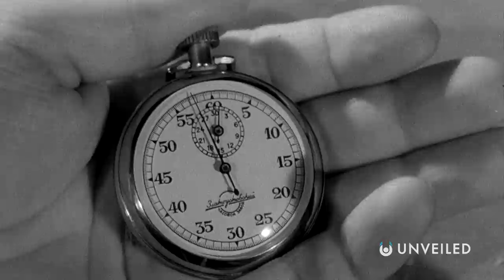What If We Sent Animals To Alien Planets? | Unveiled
Animals in the solar system! Join us... and find out more!

What if animals were sent into space? Humans already have a long history of sending animals into space, with high profile examples from NASA and the Soviet Space Program. Thankfully, the ethics of sending animals into space have much improved since the space race in the 1960s! But, still, scientists are considering it in the future...

0:00 Start
0:40 History of Animals in Space
1:51 Animals in Space in the 21st Century
3:31 Farming on Alien Planets
4:52 Animals and Cryosleep
7:19 Animal Colonies
8:15 Conclusions